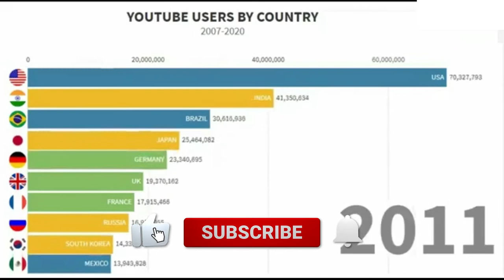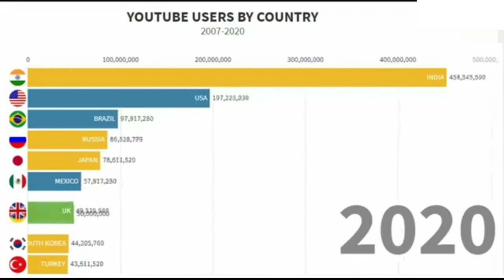YouTube Users By Country 2007 - 2020